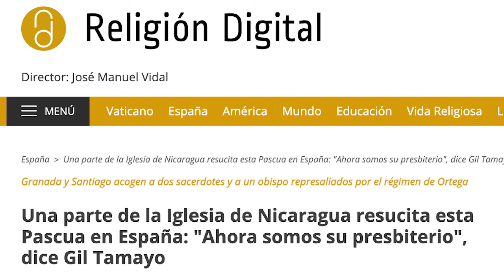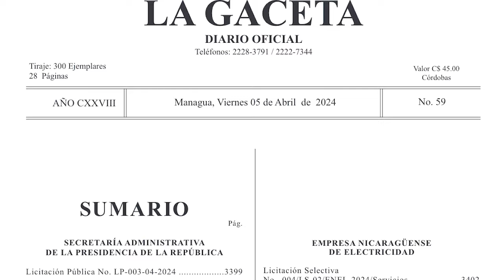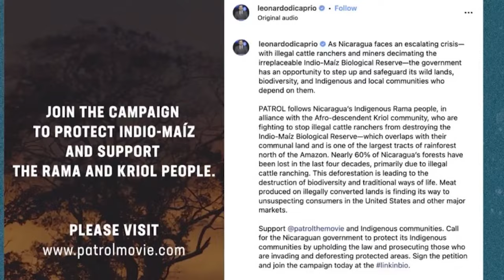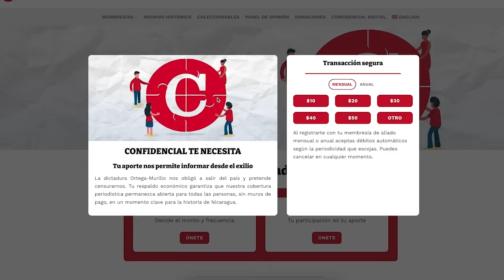Obispo Isidoro Mora será acogido en España junto a otros dos sacerdotes desterrados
El obispo de la diócesis de Siuna, Isidoro Mora, y los sacerdotes, Héctor Treminio, de la arquidiócesis de Managua; y Marcos Díaz, de la diócesis de León, serán acogidos por la Iglesia católica de España, luego de haber sido desterrados por el régimen de Daniel Ortega.
Según el portal, Religión Digital, Treminio y Díaz permanecieron durante la Semana Santa en la diócesis de Granada, España, y se espera que en los próximos días viajen a Roma para completar la documentación requerida en estos casos. Luego retornarán a Granada para integrarse en labores pastorales.
Mientras tanto, monseñor Isidoro Mora fue recibido por el arzobispo Francisco José Prieto, de la diócesis de Santiago de Compostela, durante la pasada misa crismal en Semana Santa.
Fuentes consultadas por Religión Digital en Santiago indicaron que monseñor Mora viajará pronto a Roma, pero regresará a España para quedarse.
Monseñor Mora y los sacerdotes Treminio y Díaz, son parte del grupo de 19 religiosos desterrados el 13 de enero de 2024 por el régimen nicaragüense.

En otras noticias:
- Dictadura ejecuta nueva “purga” en la Alcaldía de Rivas
- Decretan "alerta sanitaria animal" en Nicaragua por el "gusano barrenador del ganado"